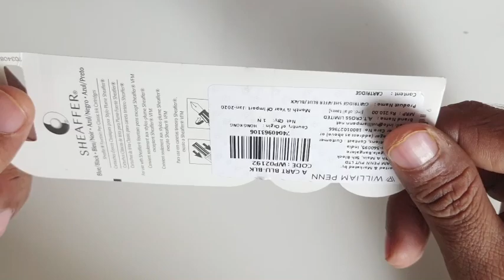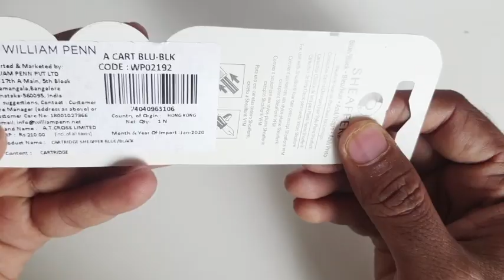Sheaffer No Nonsense Fountain Pen|Vintage Fountain Pen| Dont hesitate to buy|फाउंटेन पेन|इंक पेन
Sheaffer No Nonsense Vintage fountain pen with steel nib
Contact to Buy this pen:-
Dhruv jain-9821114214